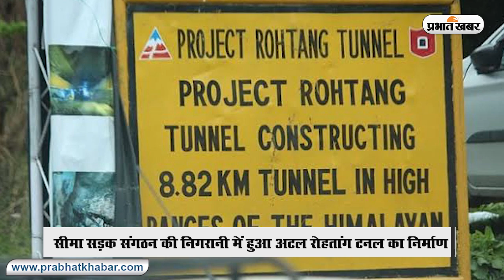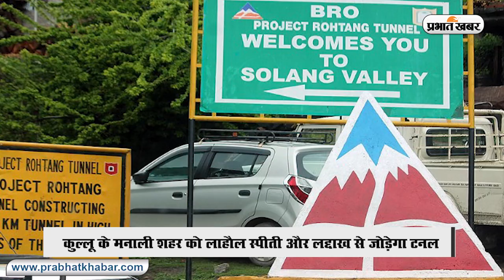China Tension के बीच Project Atal Rohtang Tunnel पूरा, नहीं टूटेगा Laddakh से संपर्क| Prabhat Khabar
भारत और चीन के बीच लद्दाख सीमा पर तनाव व्याप्त है. 15 जून को गलवान वैली में भारत और चीन के सैनिकों के बीच हिंसक झड़प हो गयी थी. इस झड़प में भारत को अपने 20 जवान खोने पड़े. ये घटना रात को घटी थी. उस समय लद्दाख की गलवान घाटी की दुर्गमता खल गयी थी. लेकिन अब ऐसा नहीं होगा.
अब हिन्दुस्तान अपने वीर जवानों की जिंदगियां यूं ही कुर्बान होने नहीं देगा. दुश्मन को ऐसा मुंहतोड़ जवाब देगा कि उसकी रूह कांप जायेगी. ऐसा इसलिए होगा क्योंकि अटल रोहतांग  टनल बनकर तैयार हो गया है. ये अटल रोहतांग  टनल क्या है. इसका महत्व क्या है और इस टनल से जवानों को क्या मदद मिलेगी. आपको सब बताएंगे सिलसिलेवार ढंग से.